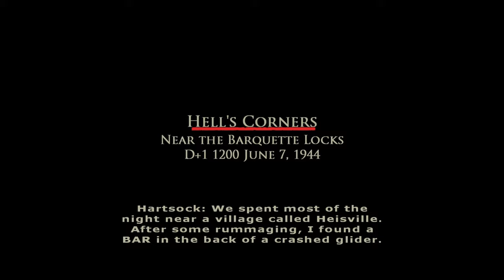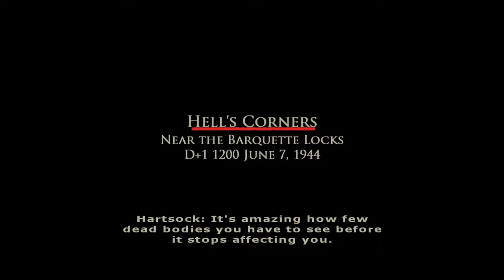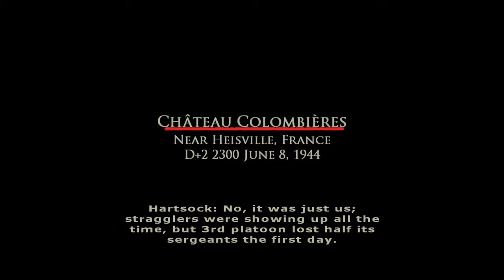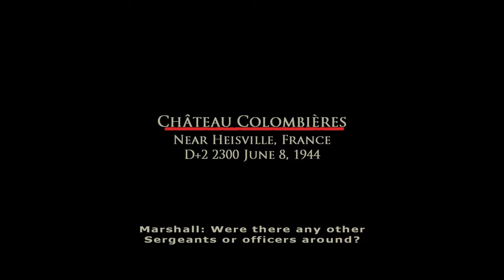Brothers in Arms - Earned in Blood Pt 2